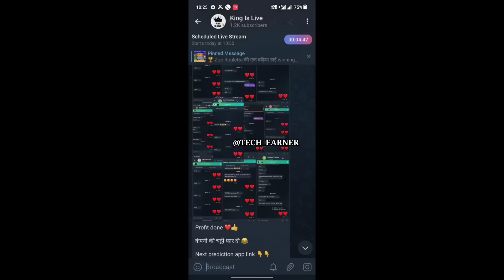dragon 🐲 vs tiger 🐯tricks 600 से 14000 जीत लिया | dragon vs tiger winning tricks